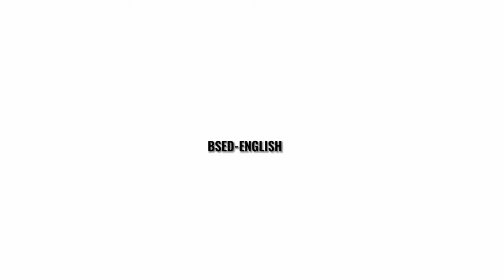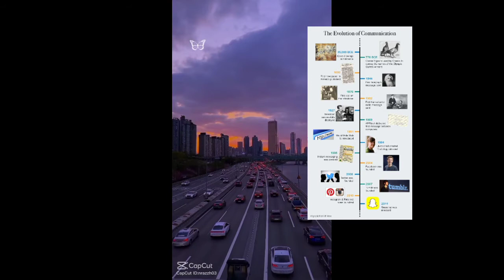COMMUNICATION AND GLOBALIZATION